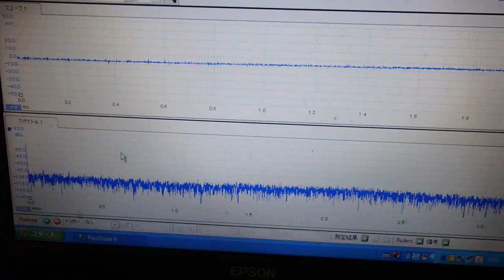対象物の振動モードに合わせた、超音波制御技術 ultrasonic-labo